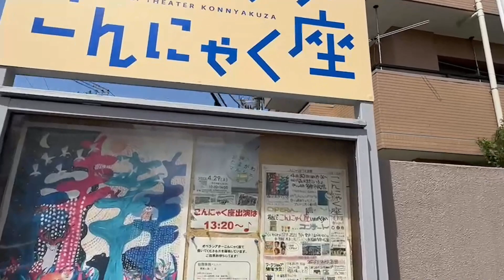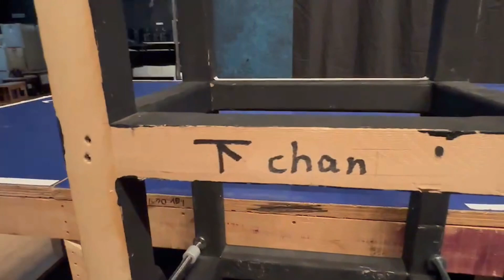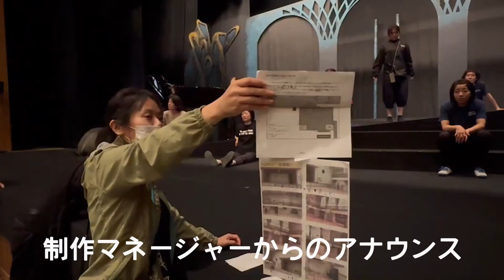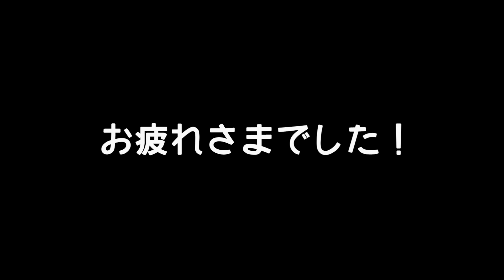2023年、4月の終わりの2日間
【沖まどかのこんにゃく座地元密着型公演密着潜入リポート】

4月29日「たまがわマルシェ」と4月30日オペラ『森は生きている』に完全密着した奇跡のドキュメント。